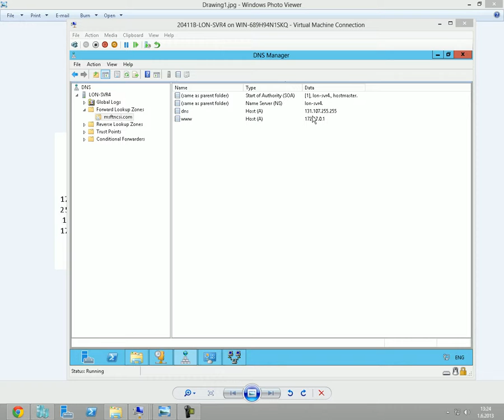58 Windows2012 Direct Access EK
Windows2012 Direct Access   EK